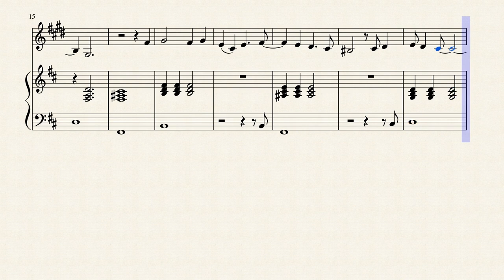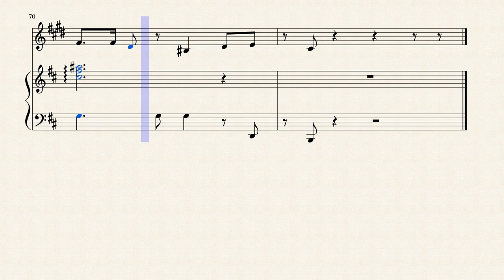Billie Eilish - my boy - Clarinet Sheet Music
DOWNLOADS